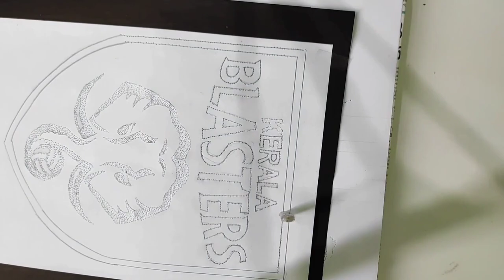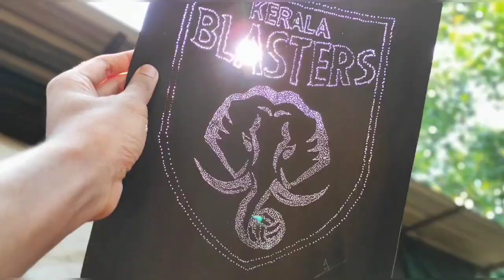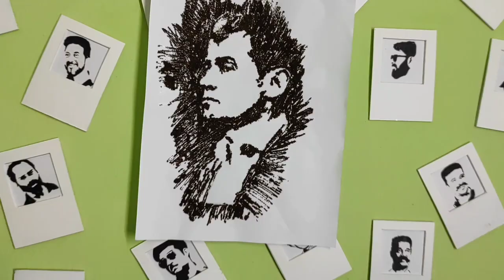Isl special || Kerala blasters F C logo pin art ||Kibu Vicuna birthday special tea art || crazy faze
Kerala Blasters Football Club is an Indian professional football club based in Kochi, Kerala, that competes in the Indian Super League, the top tier of Indian football. The club was established on 24 May 2014 and began its first professional season in October the same year.

special pin hole art of Kerala blasters logo and
Kibu Vicuna's birthday special tea throw art

amazing art
let's rock

just comment your .